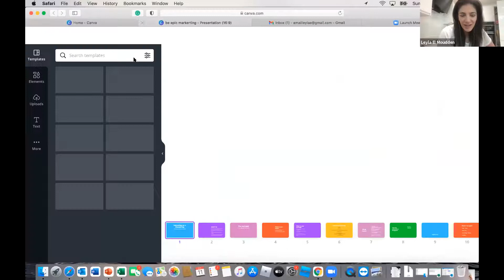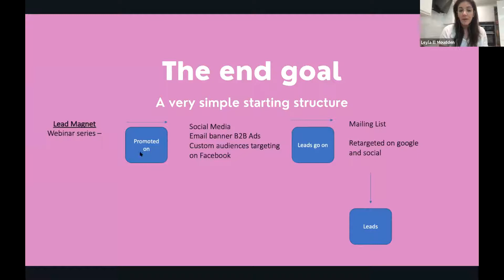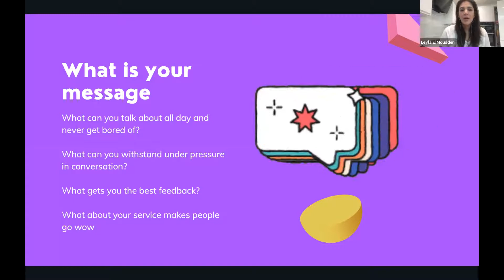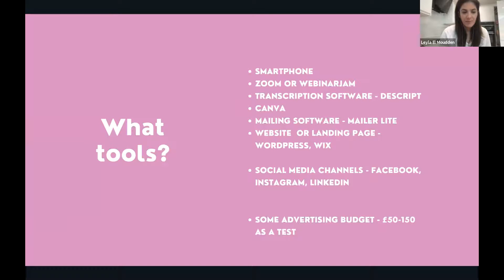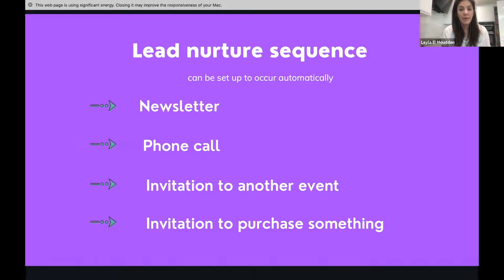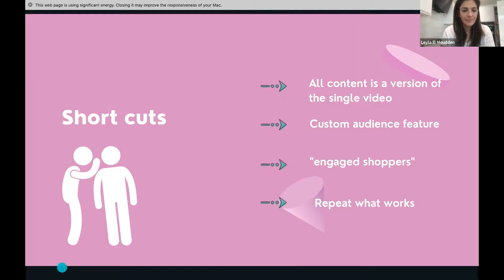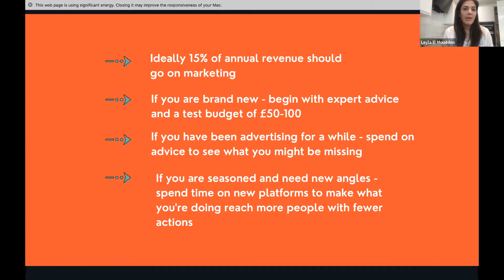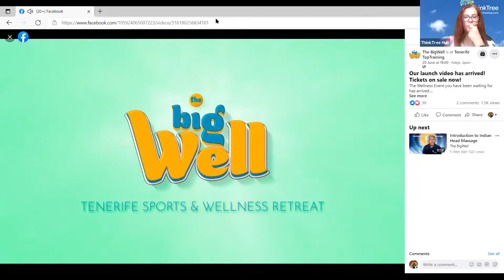Leyla JulyFest 2021, How to attract clients digitally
Leyla Moudden